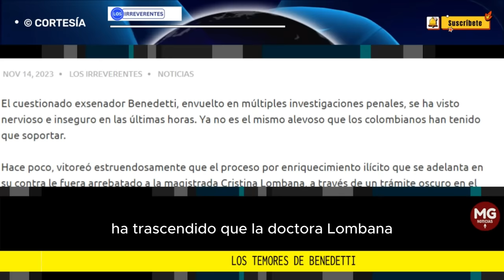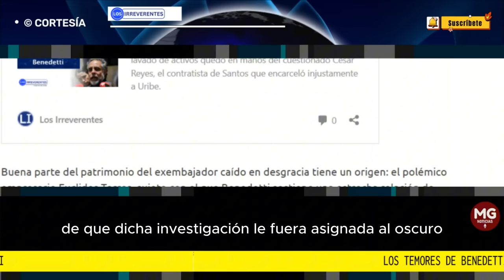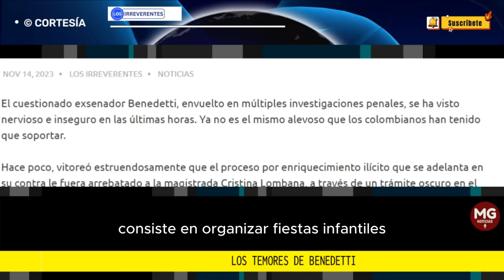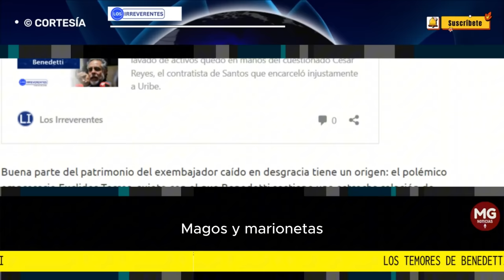BENEDETTI Y SU ESPOSA EN LÍOS ⛔ Editorial Los Irreverentes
El cuestionado exsenador Benedetti, envuelto en múltiples investigaciones penales, se ha visto nervioso e inseguro en las últimas horas. Ya no es el mismo alevoso que los colombianos han tenido que soportar.